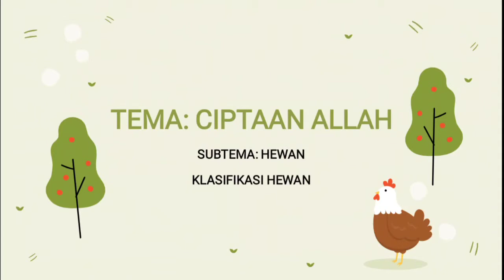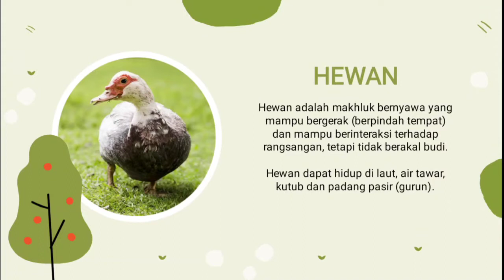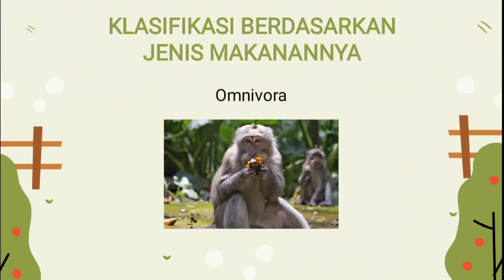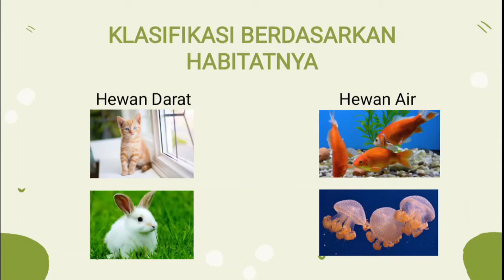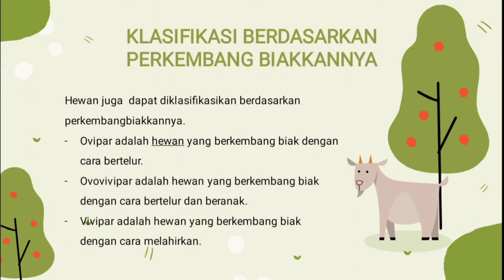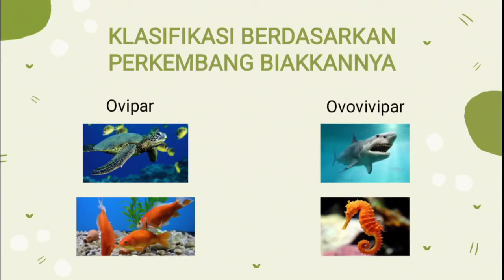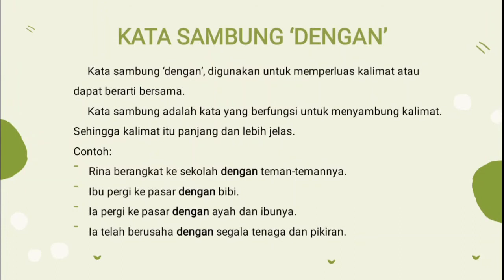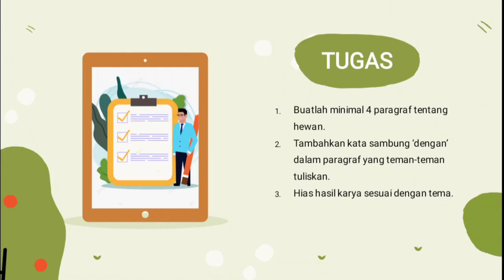KELAS 4 - SENTRA BAHASA (PEKAN 11)